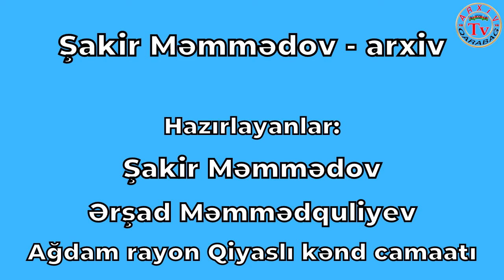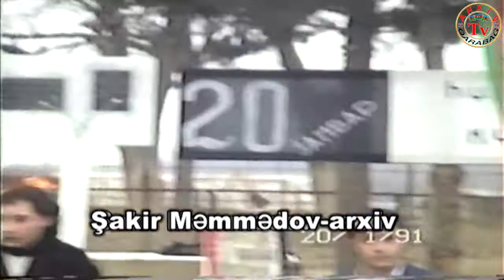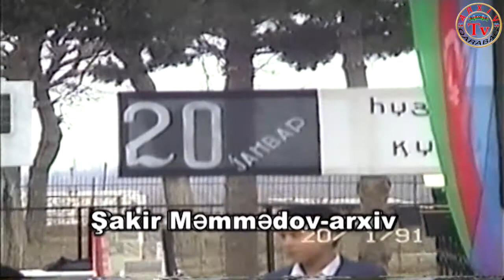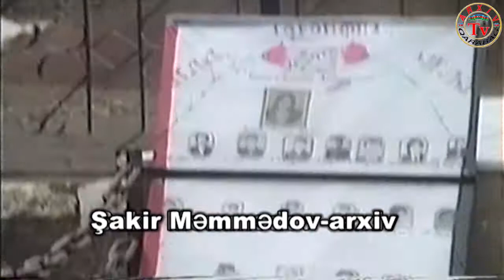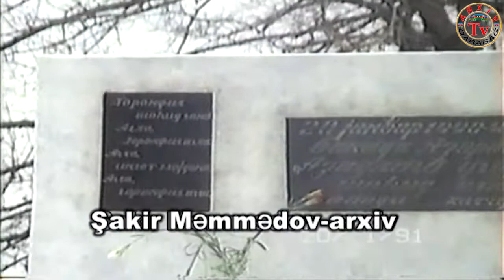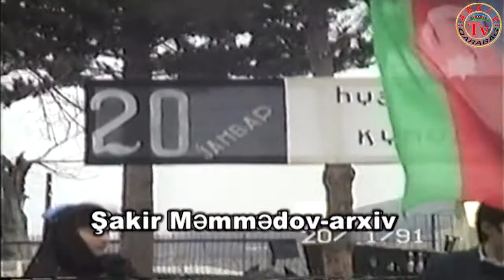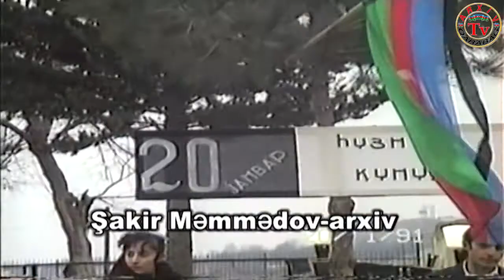20 Yanvar şəhidlərinin xatirəsinə abidə qoyulması, Ağdam, Qiyaslı kəndi 1991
Şakir Məmmədovun arxivi. Ağdam, Qarabağ
20 Yanvar 1991
20 Yanvar şəhidlərinin xatirəsinə qoyulmuş abidə

Videoların icazəsiz yüklənib paylaşılması qadağandır.